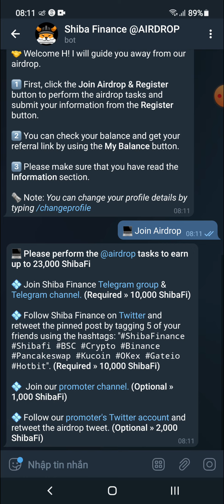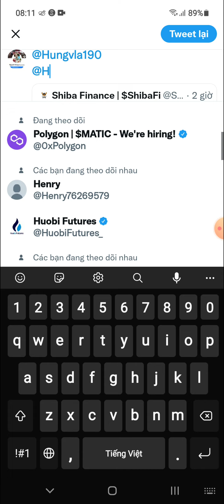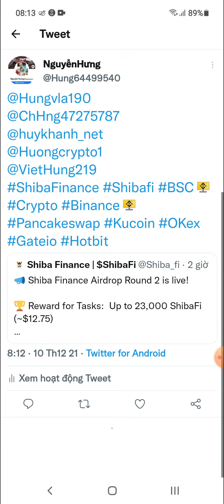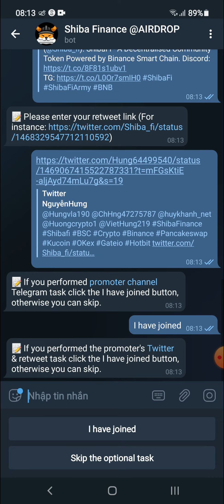Hướng Dẫn Nhận 23000 Token SHIBAFI (12,77$) Mạng BSC (for 20000 participants)